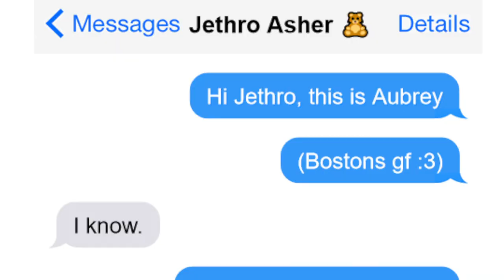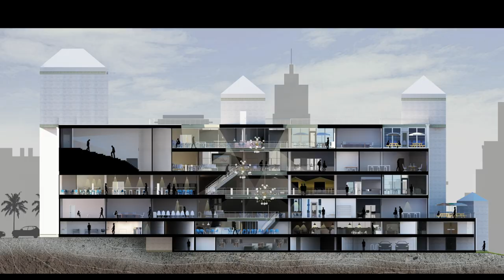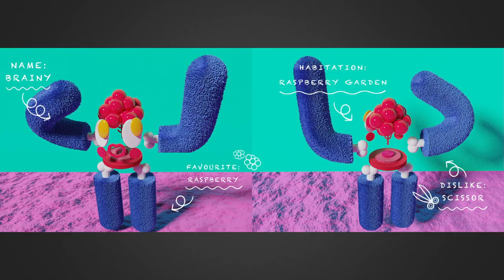AUB 2020 Graduate showreel